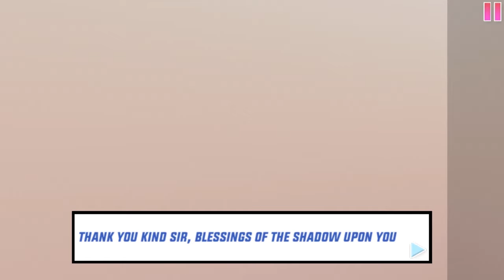WHEN WILL CHAD BE RELEASED WITH COMPLETE MISSION in Gameplay New Update 2024 | Dude Theft Wars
HELLO GUYS
WELCOME TO CHANEL YT ARSYL

👉LIKE CHANNEL YT ARSYL👈

SAYA AKAN MEMBAGIKAN CARA UANG BANYAK

GAME : DUDE THEFT WARS

TERIMA KASIH♥️

dude theft wars richie gameplay
when will chad be released in dude theft wars
how to escape chad in dude theft wars
how to unlock richie in dude theft wars 2024
dude theft wars car cheat code 2024
dude theft wars new update kab aayega
dude theft wars unlimited cheat code
how to earn money in dude theft wars 2024
how to unlock third character in dude theft wars
dude theft wars chad unlock cheat code
dude theft wars second character
dude theft wars halloween update

when will chad be released with complete mission in dude theft wars new update 2024 gameplay all mission complete
dude theft wars police cheat code
dude theft wars easter eggs 2024
dude theft wars taxi cheat code
dude theft wars glitch
how to find hacking device in dude theft wars 2024
where is the hay gang in dude theft wars 2024
how to play multiplayer in dude theft wars 2024
dude theft wars fastest car
dude theft wars gameplay
where is farm in dude theft wars